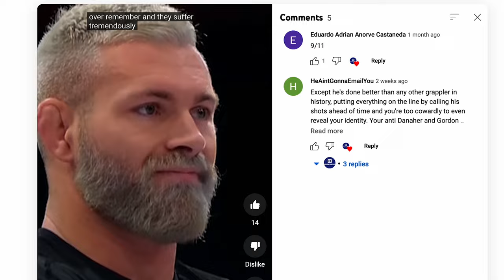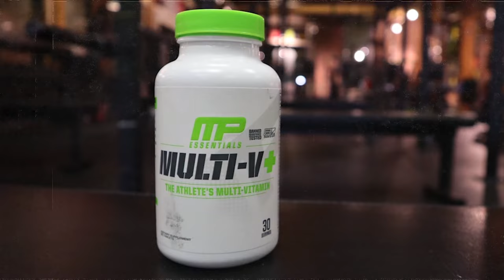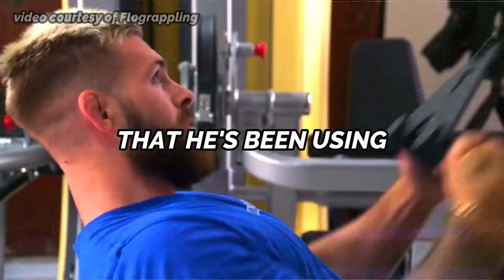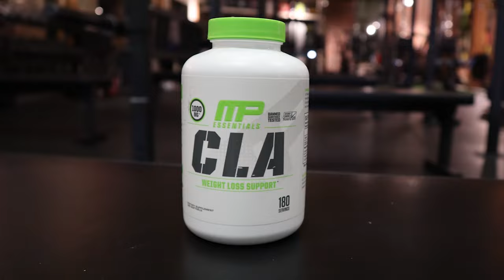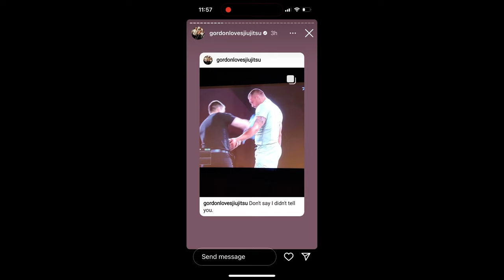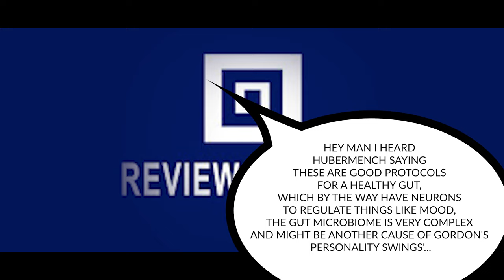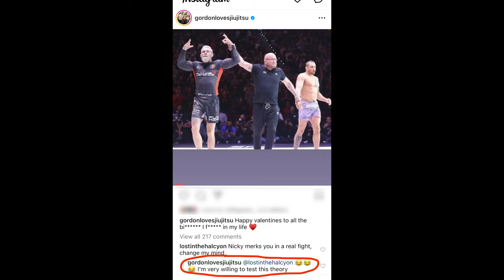Getting 'Swole' as a Grappler by Gordon Ryan & Nathalia Santoro Review | ReviewFanatics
My Counter Attack on A.I.

ANDREW HUBERMAN Fat Loss Protocol:

Essential Fatty Acids:

Iodised Salt:

Highest Amount of Selenium Found in Food (Brazil Nuts):

ANDREW HUBERMAN Testosterone Protocol:

Tongkat Ali:

Fadogia Agrestis:

Vitamin D3:

Vitamin K2:

Andrew Huberman Sleeping protocol:

Magnesium Threoante:

L Theanine:

ANDREW HUBERMAN Nootropic Protocol:

Momentous Brain Drive Nootropic Supplement:

Don't let the CCP get you 🇨🇳 🙅‍♂️ Grab a SurfShark VPN here for less than a cup of coffee a month ⤵️

Written by Chat GPT -

In this video review, we'll take an in-depth look at Gordon Ryan's "Getting Swole as a Grappler" instructional. Gordon Ryan is one of the most accomplished grapplers in the world, with numerous titles and accolades to his name. In this instructional, he shares his secrets for building strength and size specifically for grapplers.

Throughout the video, we'll explore the content of the instructional and the exercises and techniques that Gordon Ryan recommends for getting stronger and more powerful on the mats. From lifting techniques to nutrition and recovery strategies, we'll cover all of the key components of Ryan's training program.

Whether you're a competitive grappler looking to gain an edge on the competition or a recreational athlete looking to improve your overall strength and fitness, this video review is sure to provide valuable insights and actionable tips.